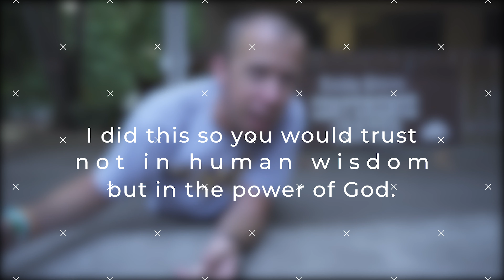Getting past your fear of sharing the Gospel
Sometimes I don't want to share the Good News of the Gospel of Jesus because I'm afraid that I'll goober things up. But today I share a couple of Bible verses that help me to keep things in perspective.

I am the youth pastor at Alliance Bible Church in Hillsboro, OR and these short videos are something I hope that you can watch and learn a bit more about God.

I'm a big fan of families talking about their faith together throughout the week and these Bible message for youth videos are part of that.